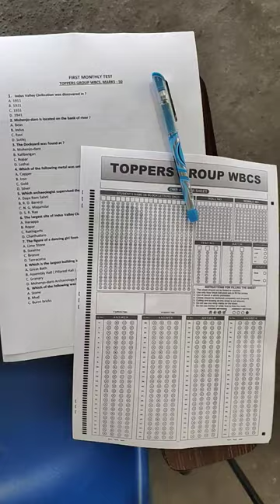Monthly exam ( toppers group wbcs )